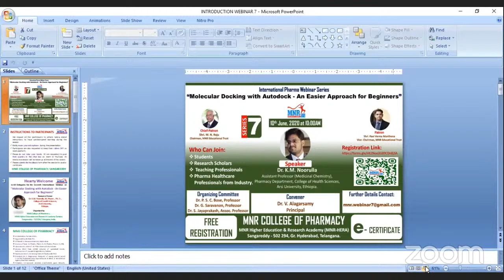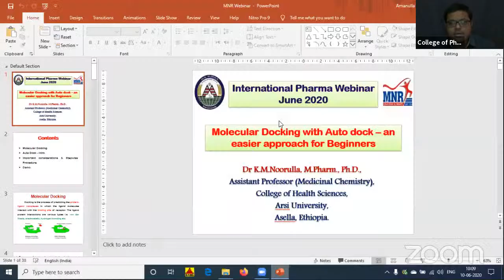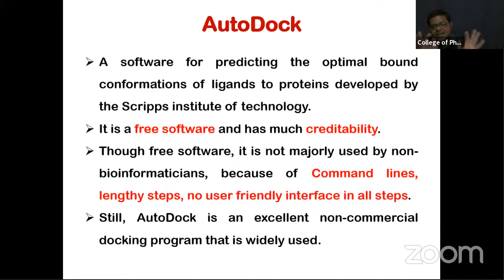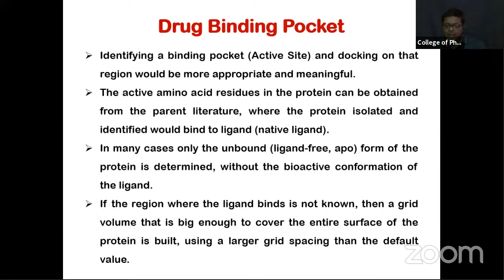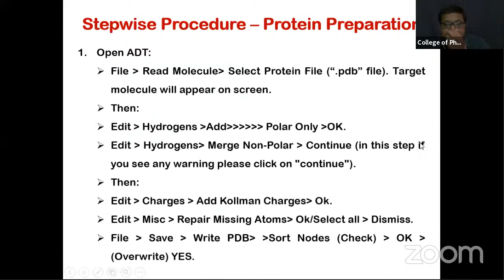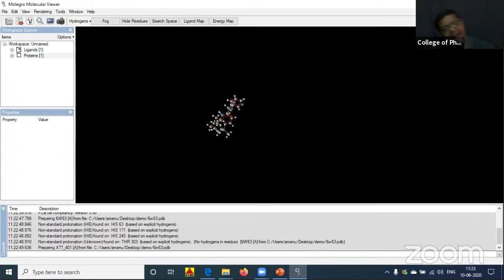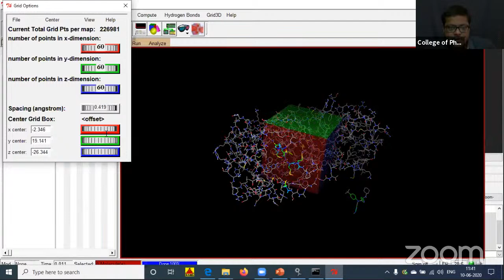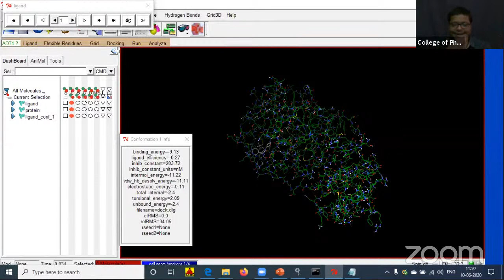MNR Internation Pharma Webinar-7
Dear Students and Healthcare Professionals,
Warm Greetings from MNR College of Pharmacy, Sangareddy, Gr. Hyderabad. We are organizing a webinar on "Molecular Docking with Autodock - An Easier Approach for Beginners" by Dr. K.M. Noorulla, M. Pharm., Ph. D., Assistant Professor (Medicinal Chemistry), Pharmacy Department, College of Health Sciences, Arsi University, Asella, Ethiopia, on 10th June, 2020 at 10:00 AM.  We welcome you to participate in this international webinar-7. Hurry up for your registration. All the participants will be provided e-Certificate in their registered e-mail upon attending and submitting feedback forms.

We are expecting your presence to this international webinar.

OR
Search in telegram MNR webinar and join
OR

Thanking you,

With Regards,
Dr. V. Alagarsamy,
Convener & Principal,
MNR College of Pharmacy,
MNR Higher Education and Research Academy Campus,
Sangareddy – 502294, Telangana, India.